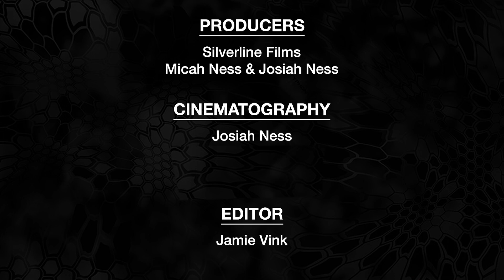Hunting Gredos Ibex In Spain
The Dianda's head to Spain after the beautiful and elusive Gredos Ibex!